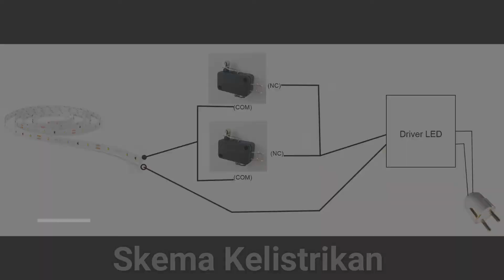# VLOG 16 || Dekorasi ruang dapur keren pake LED Strip Otomatis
Hallo guys,,,
Selamat datang di channel NGILMUMINATI !

Di video kali ini saya membuat video tentang Dekorasi ruang bawah tempat cuci menggunakan LED Strip 5050 dengan sistem saklar otomatis seperti pintu kulkas yang lampunya bisa menyala kalau pintunya dibuka, Dengan budget yang ramah di kantong namun terkesan keren dan canggih.

Nyari sepeda harga murah, Skincare Guaranteed quality sampai Logam mulia harga bersaing ?